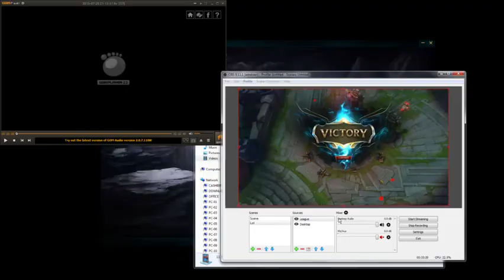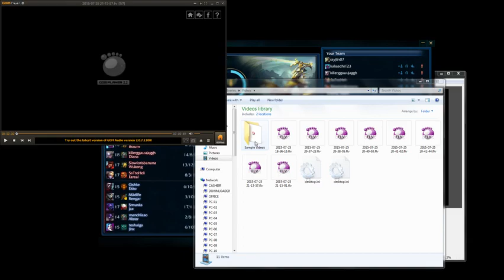Master Yi Season 5 Silver 2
Hey Guys Rayjin here, starting to upload some of my Games. If you have any ideas or suggestions dont hesitate to comment. im open to ideas and criterias.

This game is owned by Riot Games and i do not claim any of its merchandise or Company.